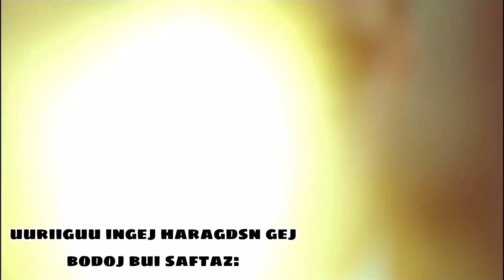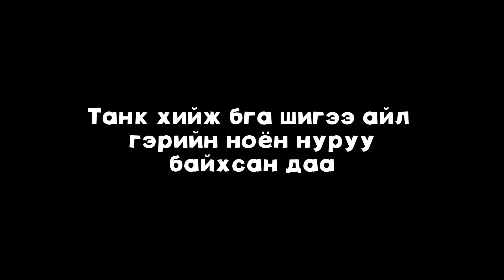Мөхөс би үхвэл таарна оошохгоёо😂